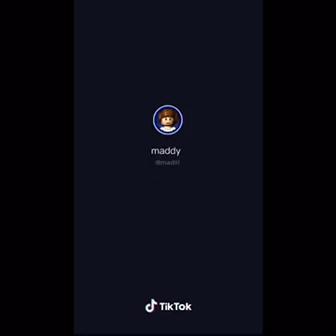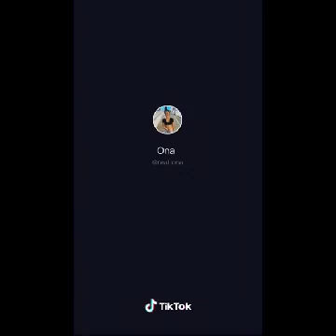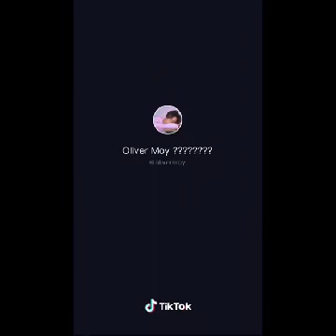HAND GESTURE CHALLENGE FAILS AND WINS OF TIK TOK COMPILATION V2 (2020)